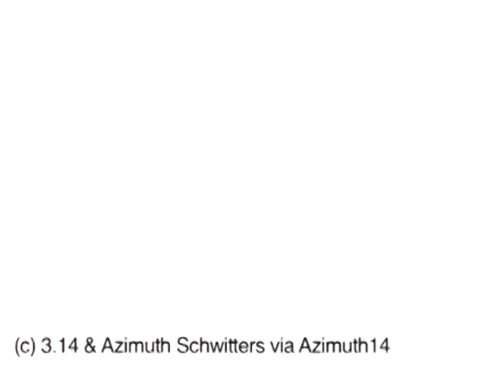[YTP] Le Klub Des 7 VS Morsay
Interdit aux âmes sensibles